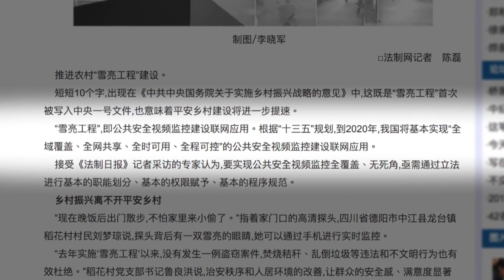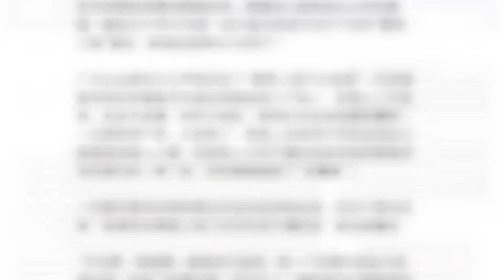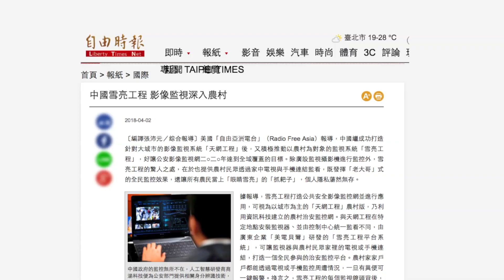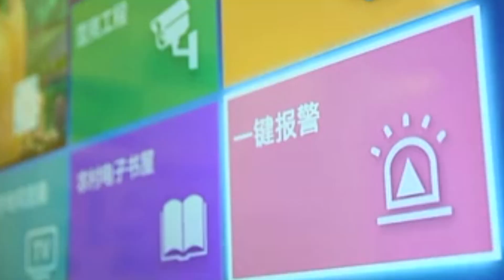中共一号文件“雪亮工程” 家电手机都可监控民众一举一动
一项以农村为目标的所谓「雪亮工程」已经起步，中共可以通过家电手机等来监视民众的居家生活。在几乎实现了「公共安全视频监控」全覆盖的中国生活的民众，对此感到愤怒。